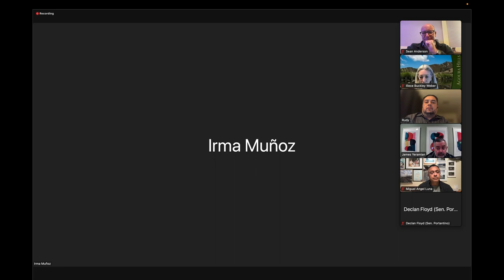SMMC 2023 Officer Elections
Sean's election as vice chair of the advisory board.

Sean's nomination @ 7:12